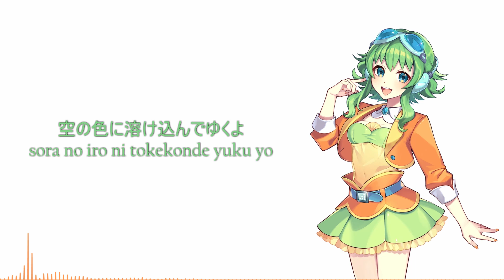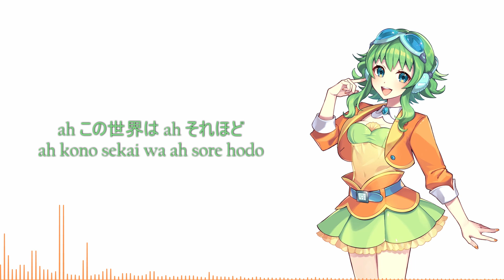【GUMI】芳田 yoshida - Spiral Days 「スパイラル・デイズ」【SynthV カバー】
"Let's spend our time together, til we reach the horizon!"

SVP, mixing and video by me

- Another cover from 芳田 yoshida! A really wonderful song originally made for Magical Mirai 2020 -